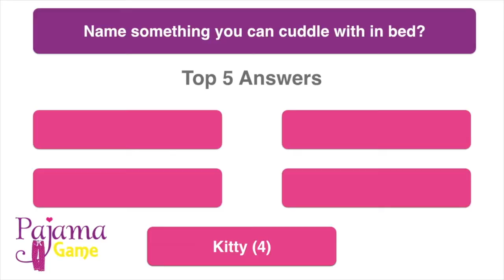Pajama Game Trailer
Uplifting your wardrobe includes making over your sleep style. In this video style series, you will learn your sleep style, why pajamas are important, get some cute sleep outfit ideas.

So are you ready to play the game? Don’t worry if you know how to play Family Feud then you know how to play the Pajama Game.

Let’s take a visit to Slumberland and get ready to play the Pajama Game.

Free Makeover: Go From Plain Jane to Captivating & Chic